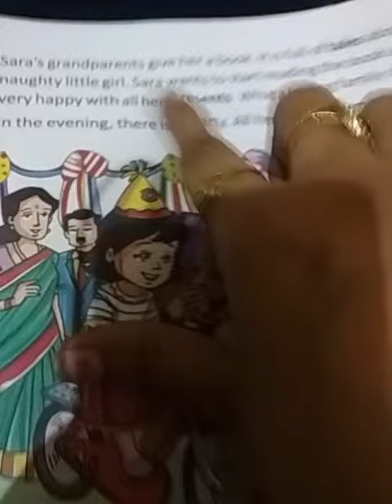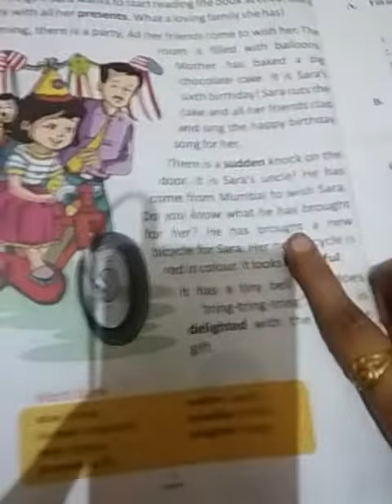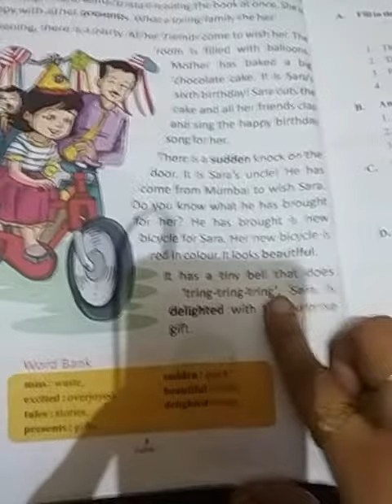Class-1 English literature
Revision of ch-2